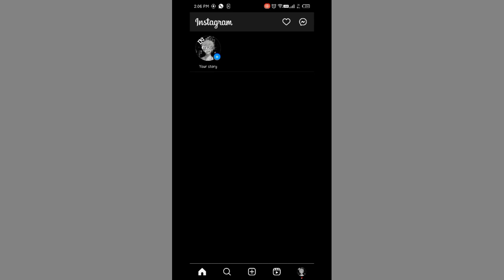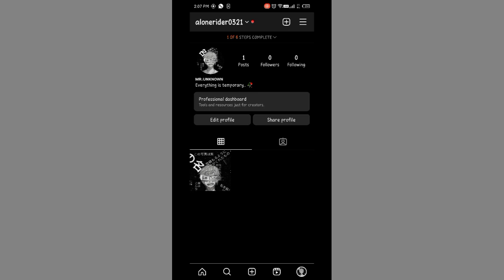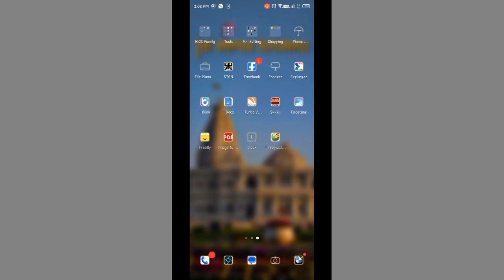Instagram mein commenting Kaise on Karen, how to on comments in Instagram